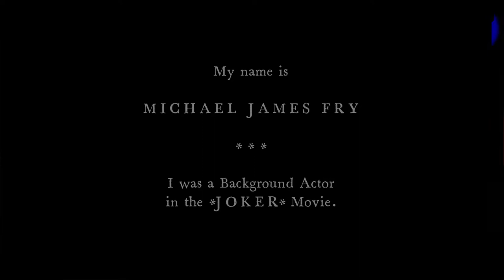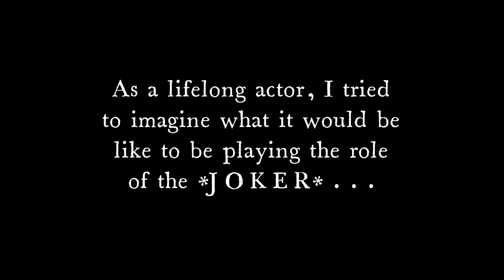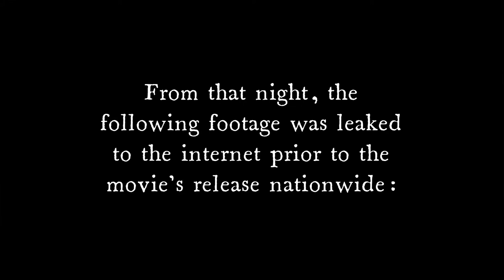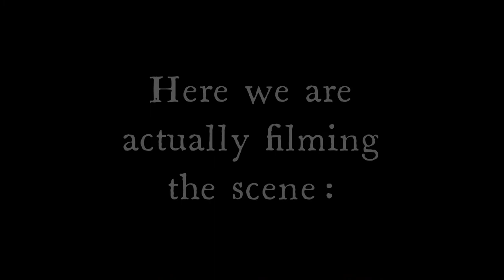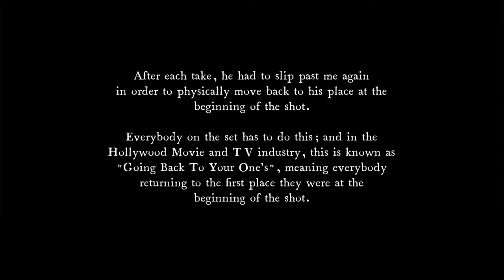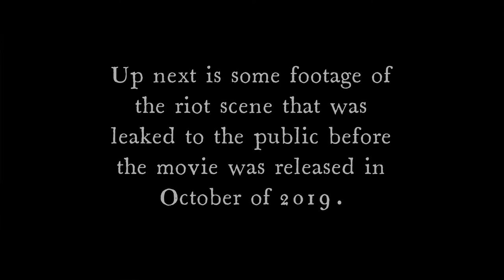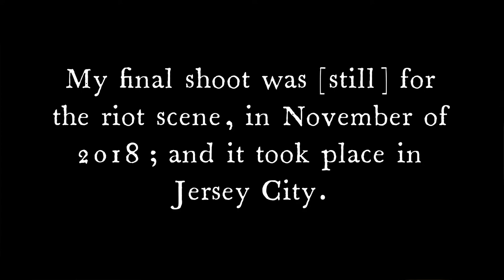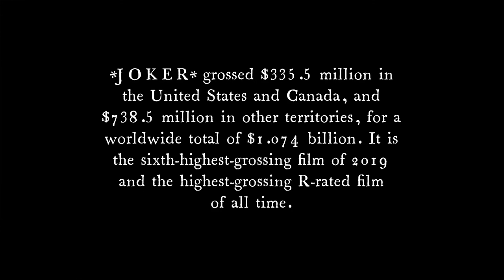Background Acting in the JOKER Movie | Documentary | Michael James Fry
This video documentary highlights my experiences as a background actor in the successful and ever-popular JOKER Movie, starring Joaquin Phoenix, which is the highest grossing R-rated movie of all time.

This program was produced by MadCap Enterprises, New York City, 2021.